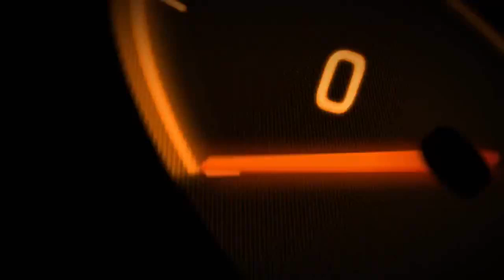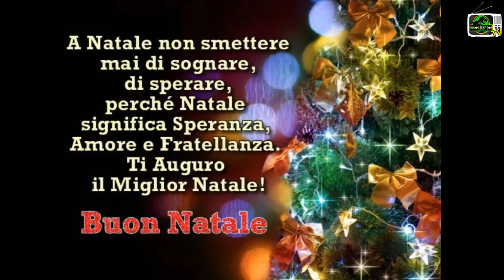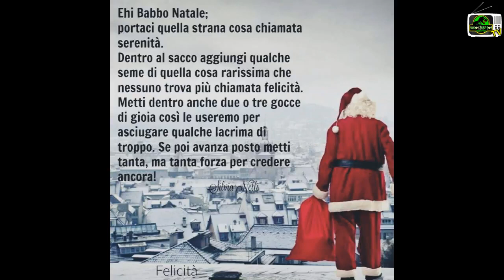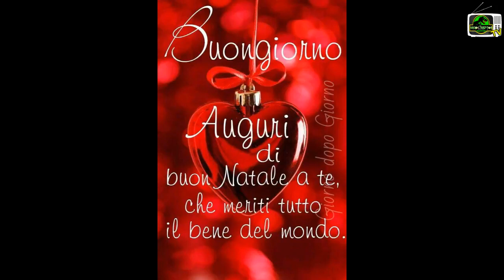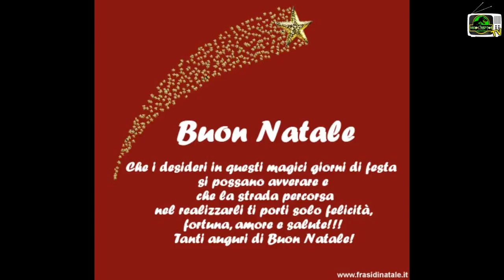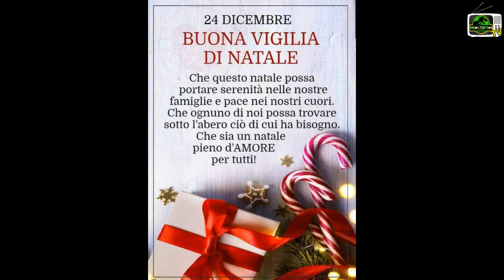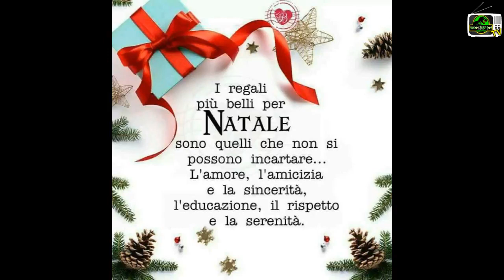BUON NATALE A TUTTI